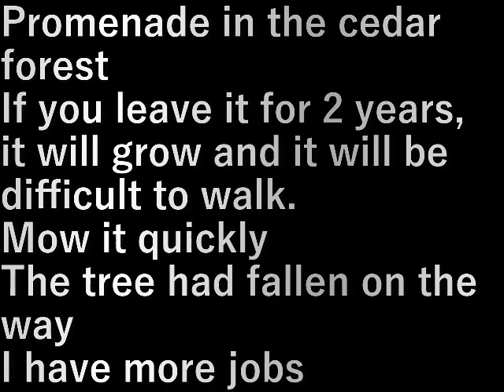遊歩道の草刈り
杉林の中の遊歩道。

２年放っていたらシダが生えて歩きにくい。
ザクっと刈ります。

途中木が倒れていました。また仕事が増えた。

設備屋の適当田舎暮らし